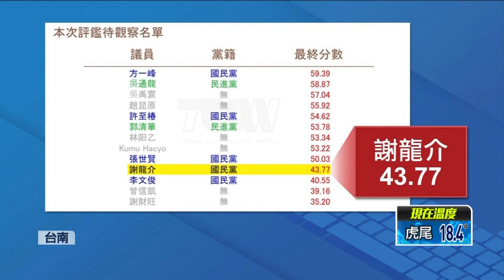給台南幸福40年？ 謝龍介評鑑吊車尾 遭綠酸：應該直接退學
台南市議員謝龍介確定代表國民黨參選台南市長，但在台南議會觀察聯盟公布的第六次定期會議員評鑑結果中，謝龍介卻以43.77分的總分吊車尾，被列入待觀察議員名單中，遭綠營酸說連留校察看都沒有資格，應該直接退學，對此謝龍介回應，這樣民調是領了執照的網軍流氓，黨主席朱立倫更護航說，是離譜的調查，不值得討論。